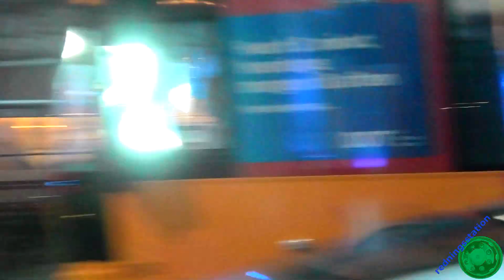hovedstadens beredskab ST.FB ABA BUTIKSCENTER brandbil i udrykning fire respond 緊急走行 消防車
sprøjte r109 + stige s9 + redningsvogn fe19 fra st.frederiksberg kører til automatisk brandalarm på valby torvegade i valby københavn

pump r109 + ladder s9 + rescue unit fe19 from st.frederiksberg drive to automatic fire alarm on valby torvegade in valby copenhagen